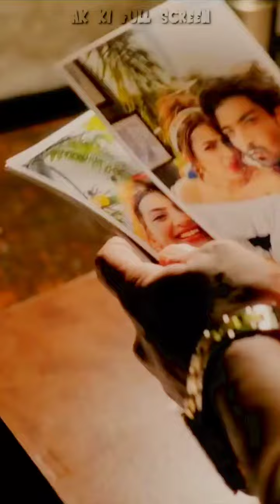KUCH SAMAJH NA AAYE HUM JAAN KESE PAYE // DIL PE ZAKHM SONG // FULL SCREEN WHATSAPP STATUS VIDEO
dil pe zakhm status
dil pe zakham whatsapp status
dil pe zakham status
full screen status
dil pe zakham 4k status
dil pe zakhm song status
dil pe zakhm whatsapp status
jubin nautiyal new song status
dil pe zakham khate hain status
dil pe zakham khate hain whatsapp status
rs status
sad status
dil pe zakham full screen status
jubin nautiyal whatsapp status
whatsapp status

( you will cry after watch this whatsapp status ) ( ye video dekho aapko rula degi )

full screen status for whatsapp in hindi
sad boy status in full screen
full screen status female version
sad crying boy status
sad boy death status boy feeling
very sad heart touching video 2019
very sad heart touching whatsapp status video make u cry
download very sad heart touching status Whatsapp status video
30 second whatsapp status
30 second status,
( new whatsapp status 2020 )
30 sec status video,
30 second status video,
hit status video,
30 second video,
30 second sad status video emotional,
30 second love video,
30 second sad video,
30 second story status video,
30sec. Status,
Most Beautiful WhatsApp Status Video,
Propose WhatsApp Status Video,
status video,
Heart broken video WhatsApp Status,
love status,
sad status,
romantic status,
old song status,
new status,
love songs,
sad songs,
romance song,